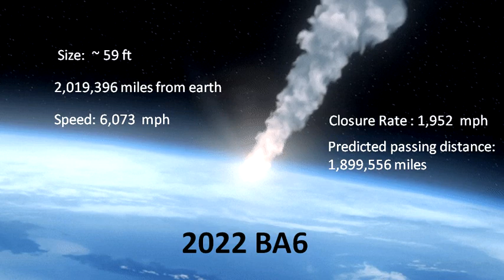Asteroid 2022 BA6 | 22 February Asteroid 2022 | Potentially Dangerous Asteroid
A potentially dangerous asteroid has been closing in on Earth.
Potentially Hazardous Asteroid or not
will it hit the earth?